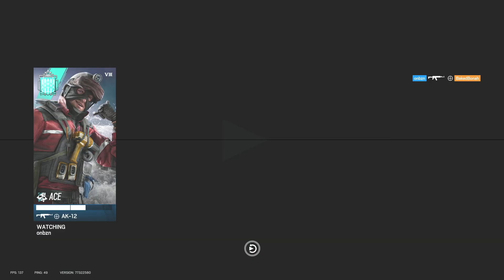Rainbow Six Siege - Solo Queue EP 12 (Twin Shells)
Hey, trying to do some proper aggression along with lone wolf plays.